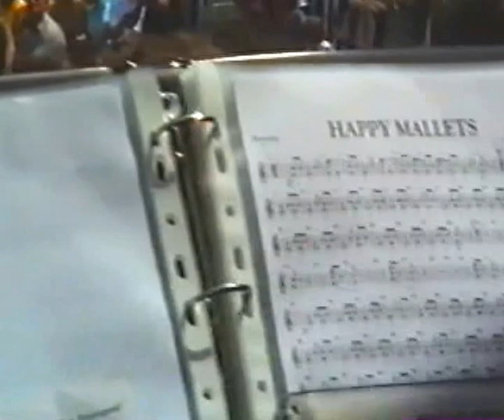Corpo Musicale di Gardolo - 1992 - Ballad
Video storico del Corpo Musicale di Gardolo
Concerto eseguito in occasione dei festeggiamenti di S. Vigilio,  Patrono di Trento
Piazza Duomo di Trento - 21 giugno 1992

Flicorno solista: Michele Tamanini